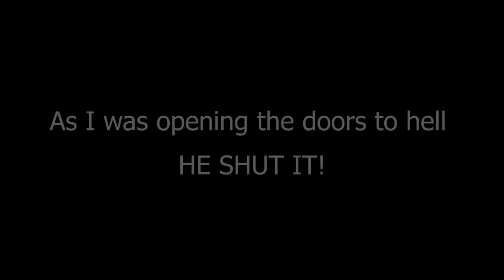Lisa Bryson Short Verson